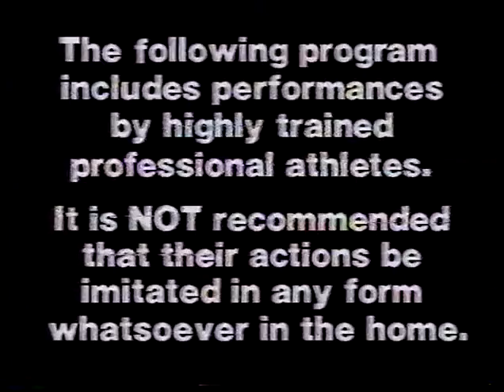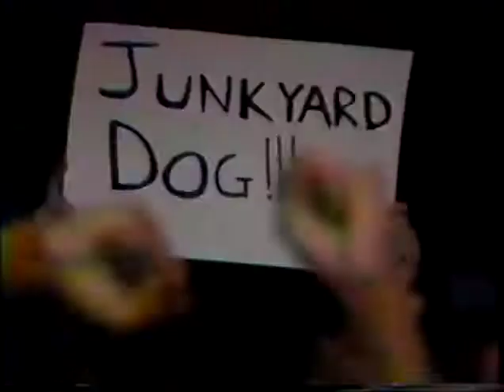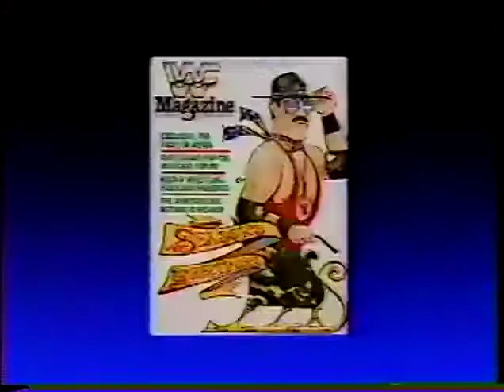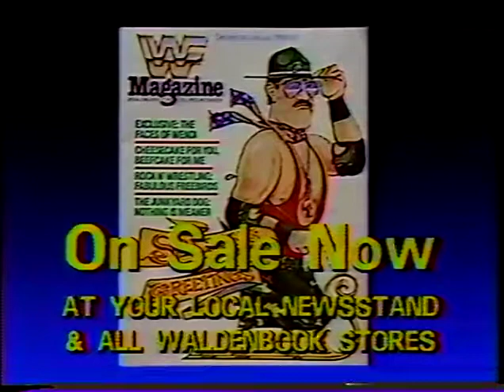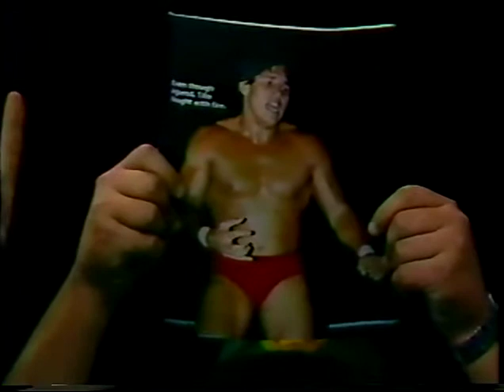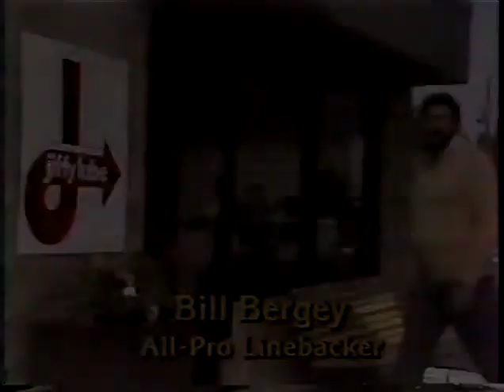WWF CW DEC 15 84 Philadelphia Feed